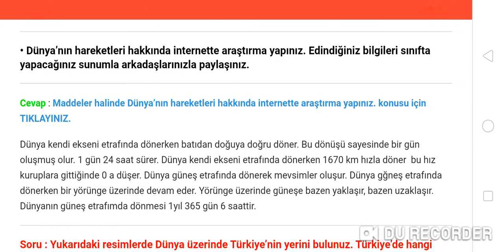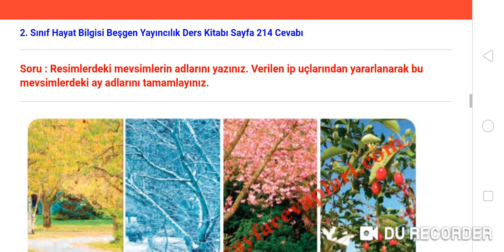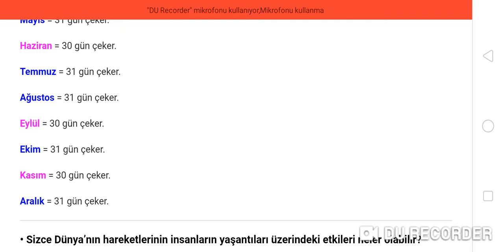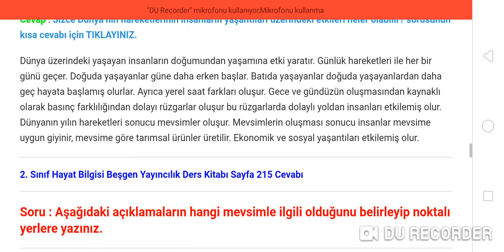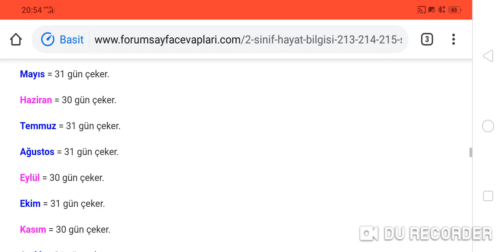2. Sınıf Hayat Bilgisi 213 214 215. Sayfa Cevapları Beşgen Yayıncılık Ders Kitabı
2. Sınıf Hayat Bilgisi Beşgen Yayıncılık Dünya’nın Şekli ve Hareketleri Etkinlik Cevapları Sayfa 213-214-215